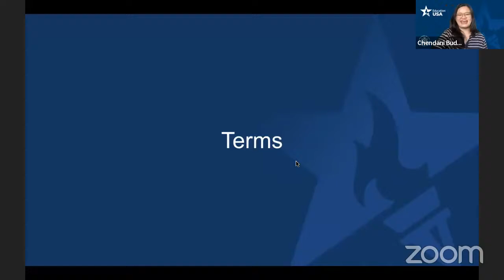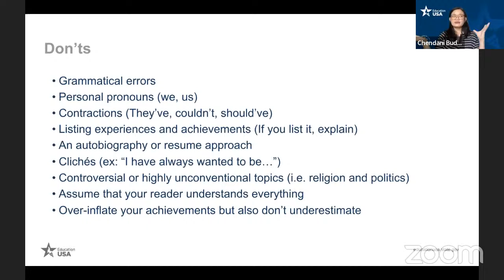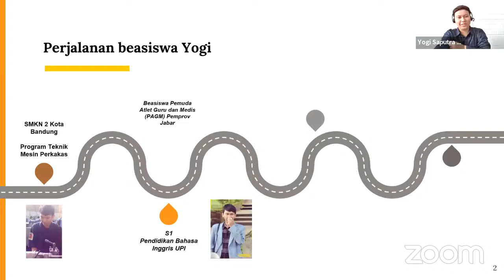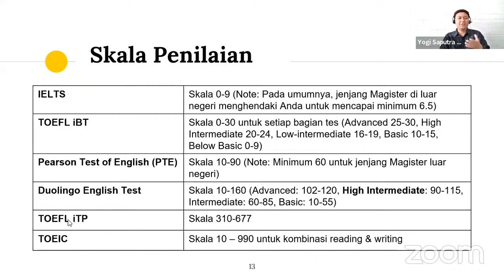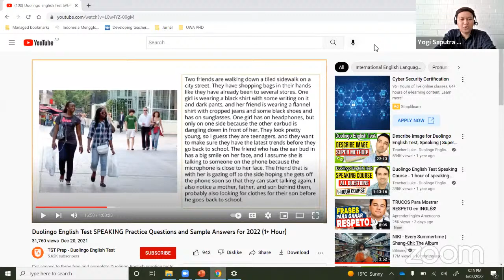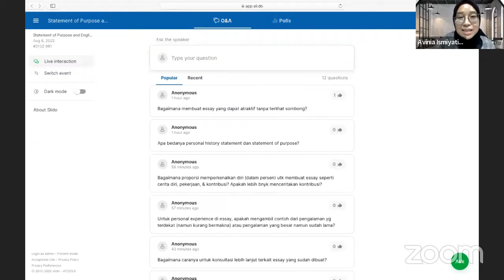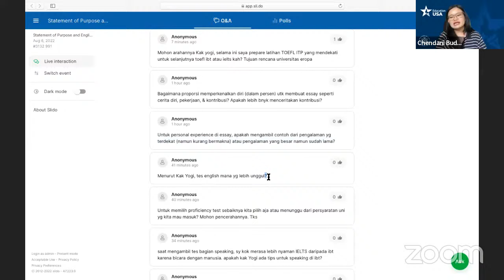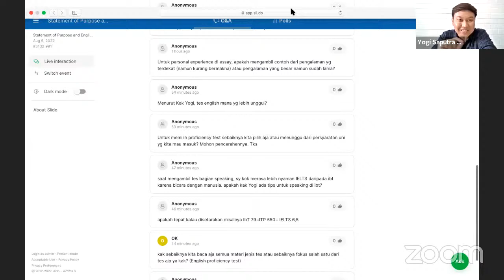Personal Statement and English Proficiency Test For Scholarship and University Admissions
Personal statement bertujuan “mempromosikan” diri sendiri. Personal statement adalah esai yang berfungsi untuk mempromosikan dirimu sebagai kandidat paling tepat dan terbaik untuk jurusan kuliah tertentu di universitas pilihan Sobat ASN.
English proficiency test hampir selalu disyaratkan oleh kampus luar negeri untuk mengetahui kemampuan bahasa Inggris Sobat ASN.